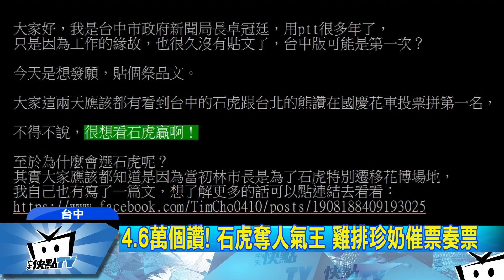20171016中天新聞 耶！石虎贏熊讚 林佳龍埋單請吃雞排加珍奶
國氣花車人氣王是誰呢？「網路票選」結果出爐，石虎打敗熊讚！台中市的「石虎花車」以4.6萬個讚獲得人氣王，贏了台北市的「熊讚」花車。這場爭霸戰打起來還真不容易，台中市新聞局長卓冠廷還在網上發文催票說，只要石虎花車贏熊讚，就要請市長埋單，免費送300份的雞排與珍奶！